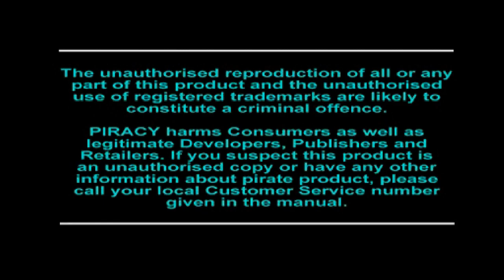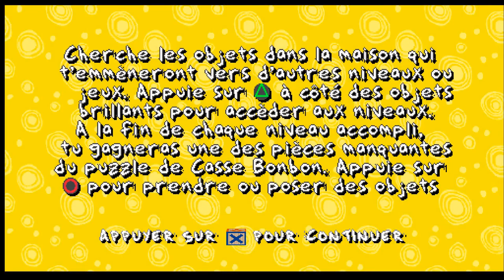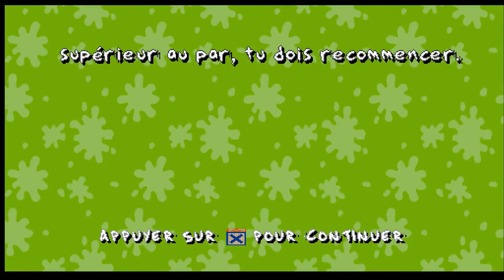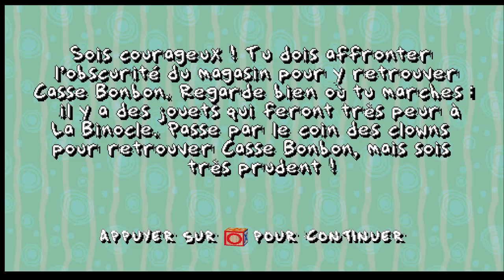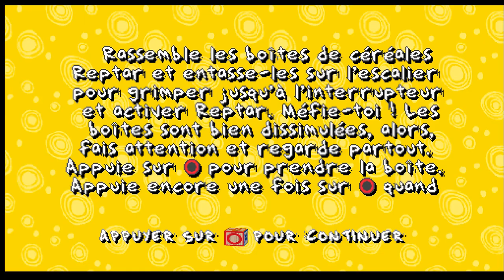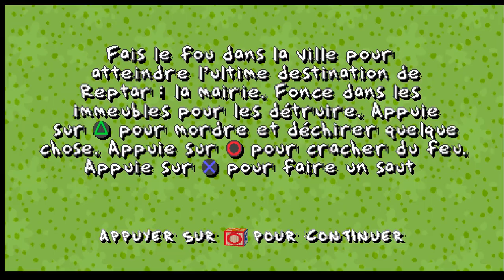LES RAZMOKET A LA RECHERCHE DE REPTAR - PS1 [ZoomeurRétroPlay]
Les Razmoket: A la Recherche de Reptar est un jeu de plateforme en 3D de 1998, avec d'autres mini-jeu pour enfant plutôt sympathique, sur fond de musiques 32bit.
Chapitres :
0:00 Intro Hub Maison
6:44 La Montagne de Glace (Mini-Golf)
22:30 Le Palais des Jouets
30:50 Reptar Zolo (Dernier Niveau)